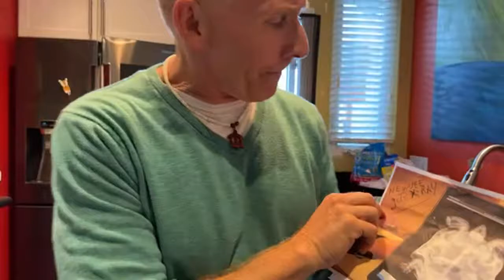Baby Sheldon turns 1 on Stream’in Sunday 10/30 @ 9am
---Enter Description Here (no more than 3 lines)---

--- Chapters (if any)---

---Enter Series Description (if applicable) Here---

Help the Tortoise Guy and TortoiseLand:
Though Max is gone, his medical bills are HUGE.  Your donation will go a long way toward making sure that these tortoises still have a home.

About TortoiseLand:
TortoiseLand is the home of Kevin Proulx, the Tortoise Guy, in the heart of Los Angeles, California. It was affectionately named by neighbors and kids when Kevin started rescuing, nursing and rehoming tortoises. As a sanctuary to about 30 tortoises, the tortoise guy cares for over 10 species of land turtles, some of which are endangered. Every single one of them has a distinct personality and most are highly adoptable.

All music on The Tortoise Guy is written and performed by Billy Joseph and the Army of Love.